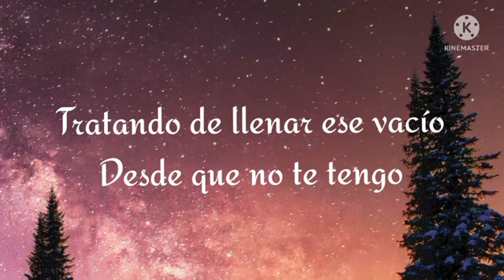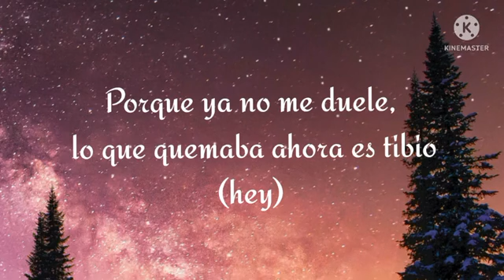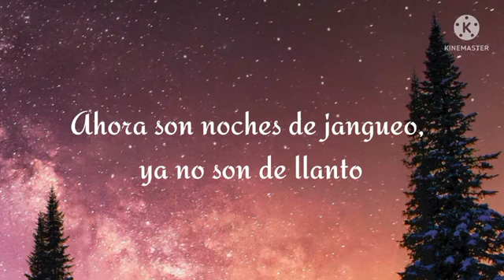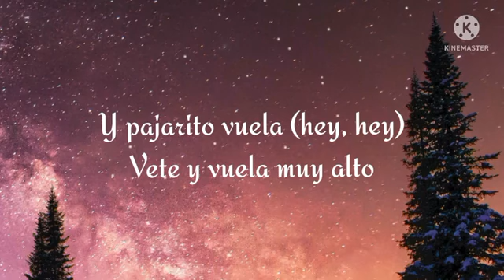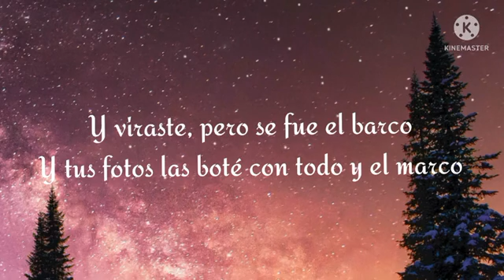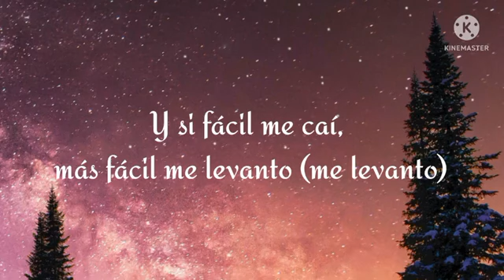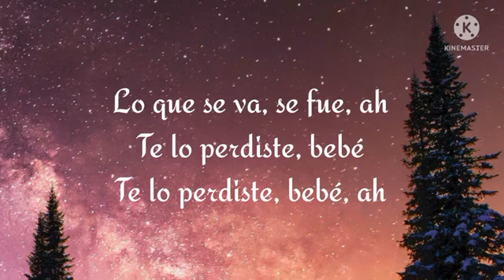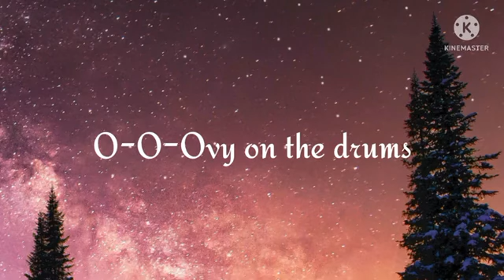Karol G - El Barco (Letra)